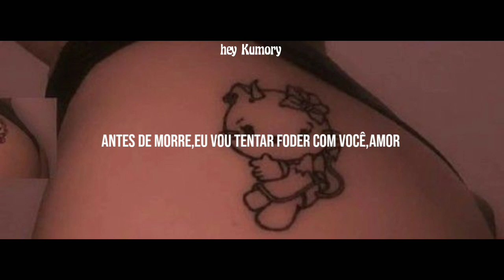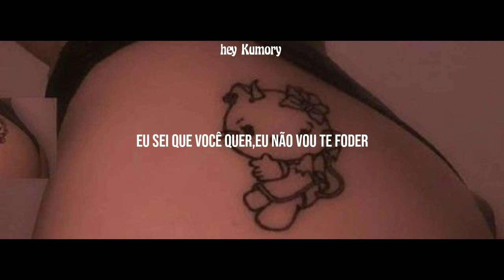Ayzha Nyree - No Guidance Remix (Tradução/Legendado)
Oi,Morys Como Vão?

Artista:Ayzha Nyree

Before I die, I'm tryna fuck you, baby (Yeah)
Hopefully we don't have no babies (It's Nyree)
I don't even wanna go back home
Hopefully you don't leave on your own (Rudexter)

What is this, love and war?
He know that I love him, got him fuckin' me raw
He know I ain't with it, never did it before
He got me all in my feelings
Now he got you all in yours
Ooh, it's like that
He ain't never leavin' or he comin' right back
I know that he need it 'cause shorty gon' bite back
And he don't want nobody else hittin' it like that

Before I die, I'm tryna fuck you, baby
Hopefully you don't leave you on your own
Hopefully you don't leave on your own

I just want him blessin' me
I don't want your bag, give your best to me
Shorty got the bread and the recipe
He already know it, why she testin' me? Uh
I'm so fly, I rock Margiela
I won't die 'til I get better
Money and clout won't get me wetter
I need real love, I need hella

Got the car, got the keys, what you on?
Pick a nigga or an internet star
Promise you, neither of 'em pleasin' at all
None of these niggas is down to play part
God knows what he does to my heart

I'm tryna fuck you, baby

Baby, you got my heart
None of these niggas is fuckin with your spot, ooh
Shorty ain't fuckin' a player
All them lame bitches got the key to they heart, ooh
Ain't built like that
None of them niggas is gettin' in my bed, ooh
Shorty ain't built like that
I don't, I don't, oh
I don't wanna play no games, play no games, ooh
All these lame niggas keep pissin' me off
All them lame bitches tryna fuck with your heart
I know you what want, I ain't fucking you off
Bae, you deserve it all, I know who you are

I don't, I don't, ooh
I don't, I don't, ayy-ayy

Bom e Isso. Não esquece de se inscrever😉